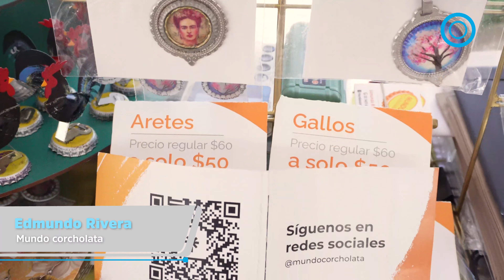¡Conoce el arte creado con corcholatas de metal!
En el marco del “MY ECO FEST 2023”, el creador de Mundo corcholata, Edmundo Rivera, nos cuenta cómo se inspiró para crear estos productos que conservan un gran valor cultural y un enfoque en la reutilización de desechos y del cuidado el medio ambiente.